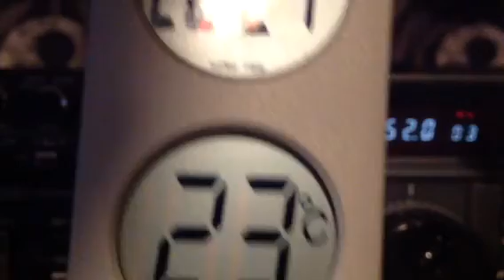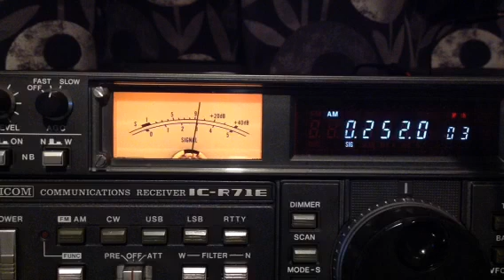252 kHz Algeria Longwave AM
Rx ant. HSV.